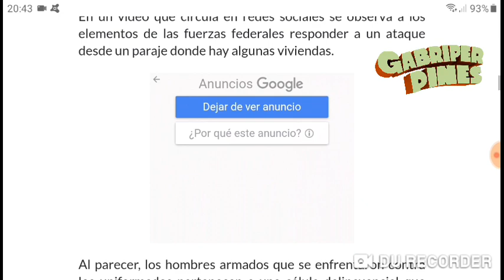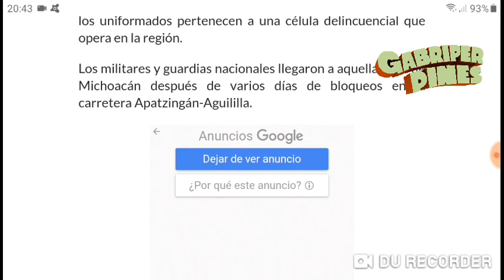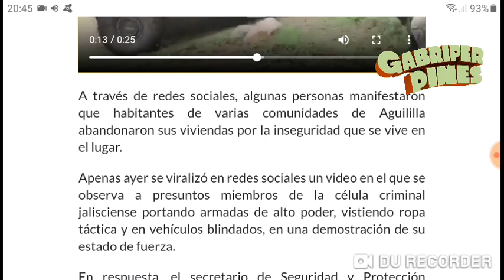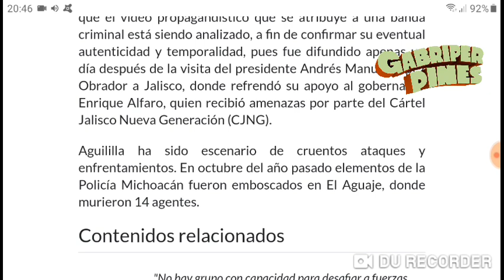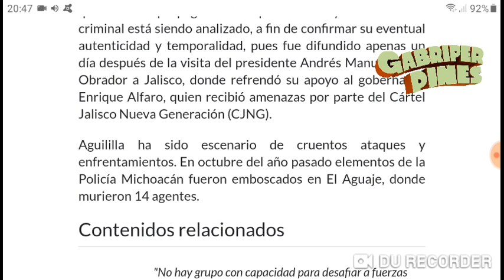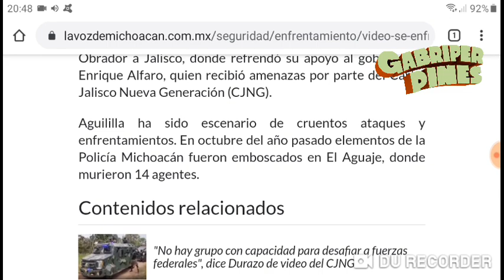Enfrentamiento en Aguililla, Michoacán entre fuerzas federales y el CO (17 de Julio del 2020)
EL CONTENIDO DE ESTE VIDEO SE MUESTRAN IMÁGENES Y VIDEOS DONDE PORTAN ARMAS, PERO CON CARÁCTER MERAMENTE INFORMATIVO Y PERIODÍSTICO. HAY PALABRAS QUE PUEDEN SER SUSCEPTIBLES HACIA PERSONAS SENSIBLES. SE RECOMIENDA QUE LO ESCUCHEN MAYORES DE 18 AÑOS Y/O MENORES DE EDAD ACOMPAÑADOS POR UN ADULTO RESPONSABLE.